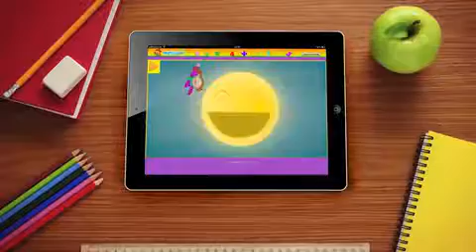Mathseeds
Help your child learn essential early maths and problem-solving skills in a fun and highly engaging way with Mathseeds.

Developed by a team of passionate primary educators with over 30 years of experience its the perfect way for your kids to learn within a safe online environment completely free from advertising and distractions.

Find out more at LittleBird.co.uk